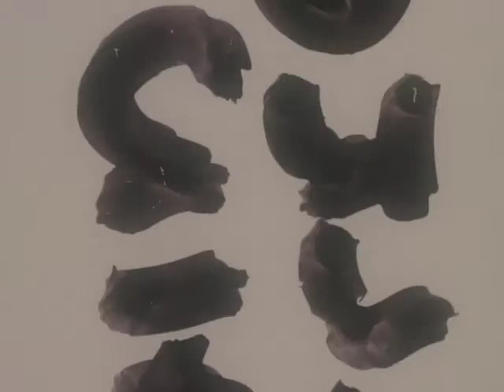(AV07469) WOI TV News Clip 452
Author Ralph Ellison interview, "Invisible Man" , Dorcus Spear reporter, (S) ; Gilbert Tavener, Simpson College Chaplain, Dorcus Spear reporter, (S) ; Rep. Elizabeth Shaw from Davenport

Original Date: 3/1970
Original Format: 16mm
Digitized Format: 2K